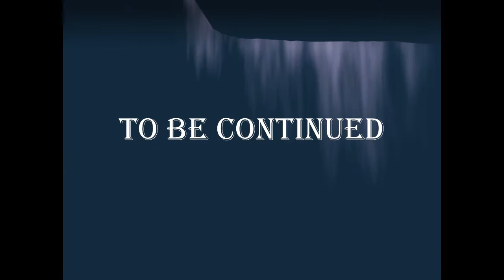Blessed Heart: Part 1 (Sims 3 Horse Series)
Story No.1:
A human was born... Who's blessed with the heart of a wild mustang... It's up to the Tyron family to save... The Wild Mustangs.
Poses and songs aren't mine!